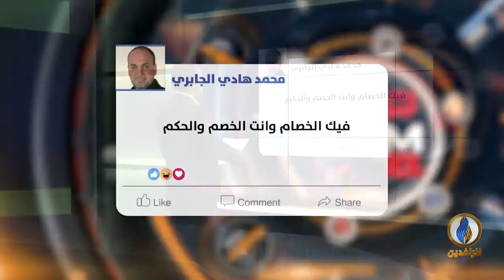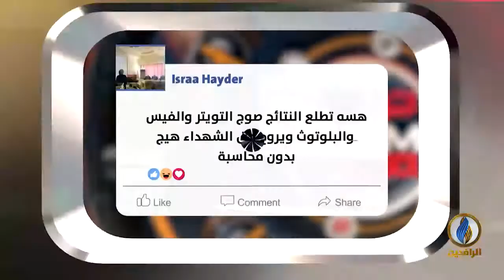تواصل_دوت_كوم | عراقيون يسخرون من اجتماع اللجنة العليا للتحقيق في أحداث التظاهرات